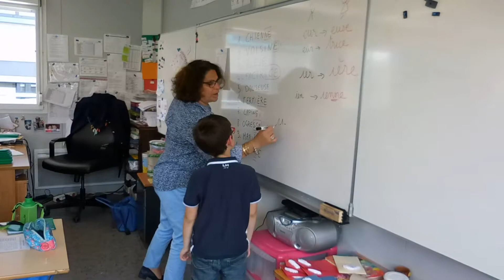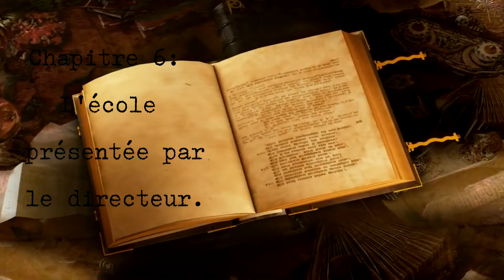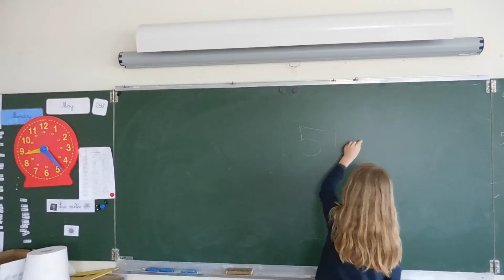vidéo promotionnelle cdf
Des enfants d'une classe de CM1 de l'école Charles de Foucauld à Lyon réalisent une vidéo promotionnelle de leur école sous la direction de leur enseignante madame Elodie LETELLIER.